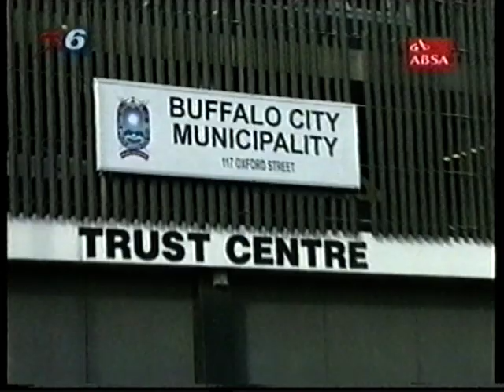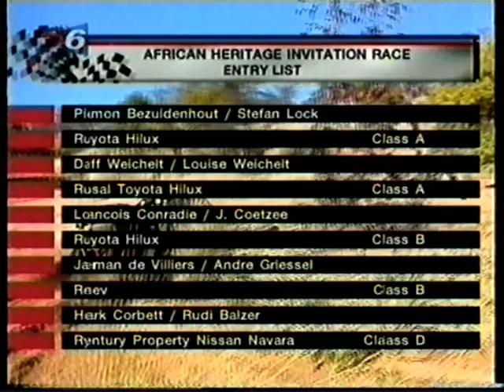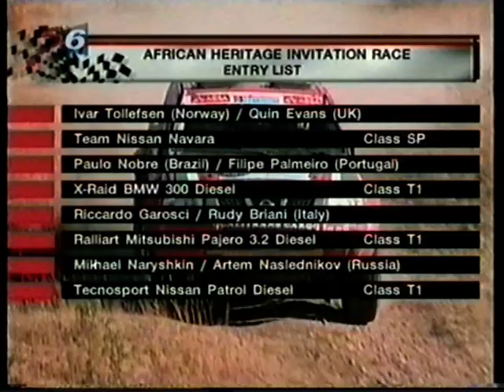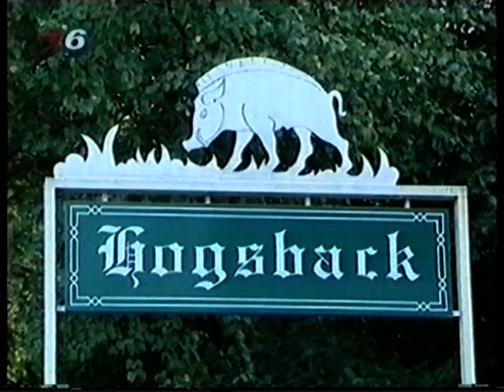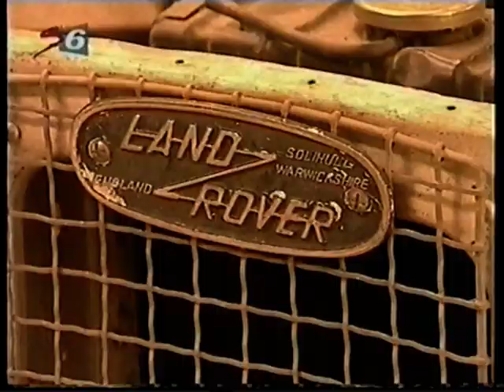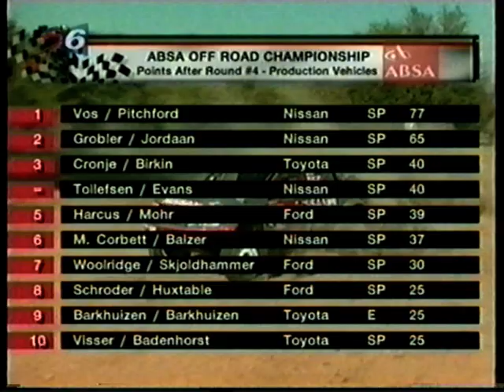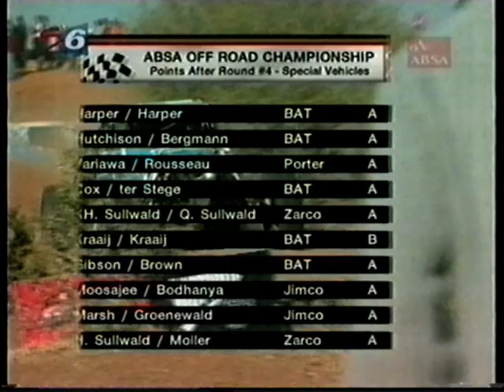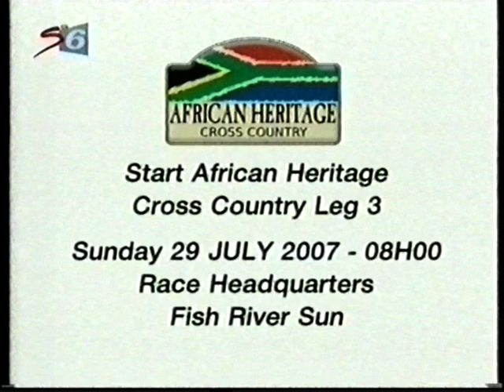Amatole 500 2007 & African Heritage 2007 Preview